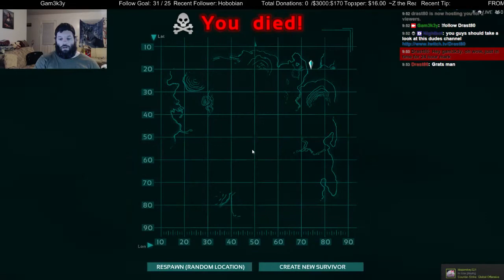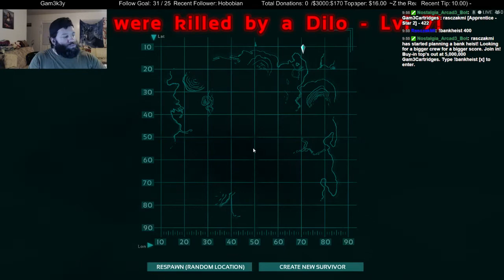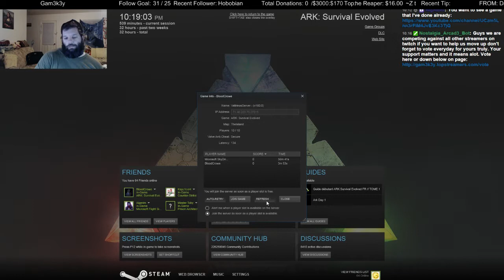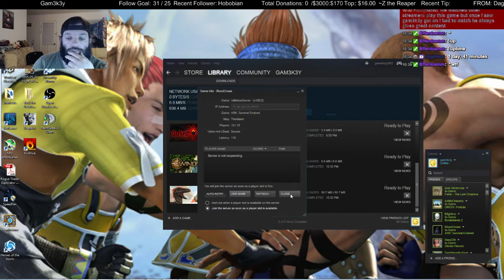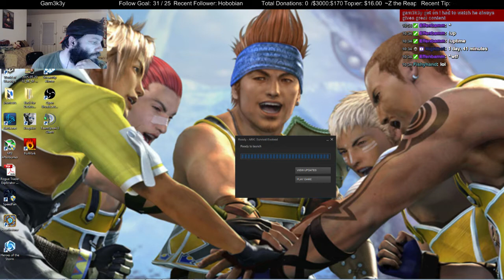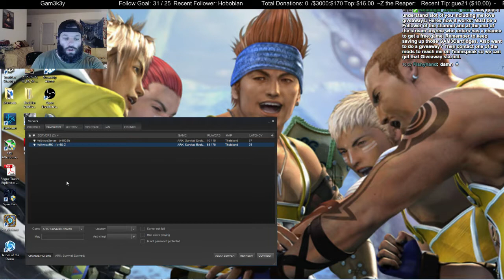27 hour Run in ARK: Survival Evolved - 13 / 15